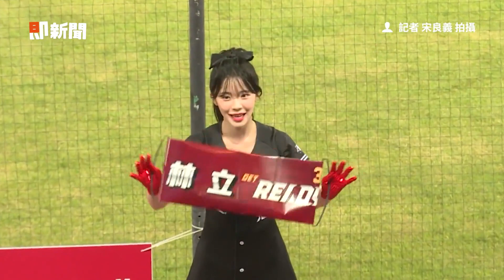李多慧合體樂天女孩應援！狂放電眼表情超卡哇伊❤｜體育｜中華職棒｜樂天桃猿